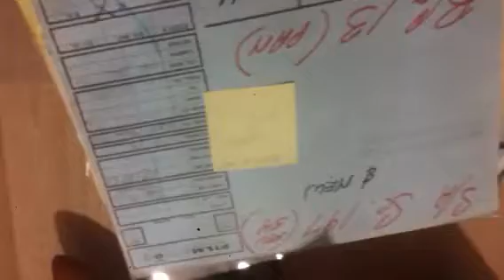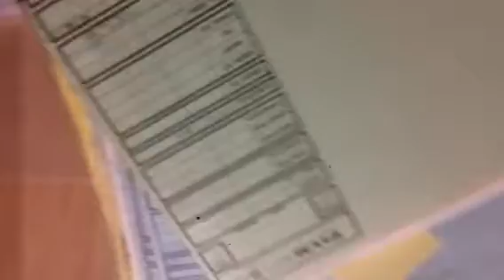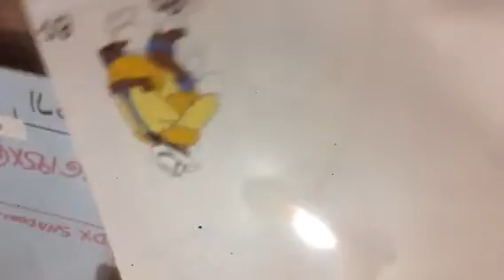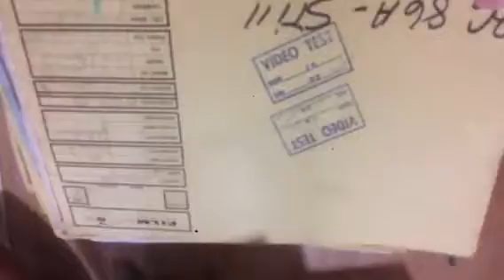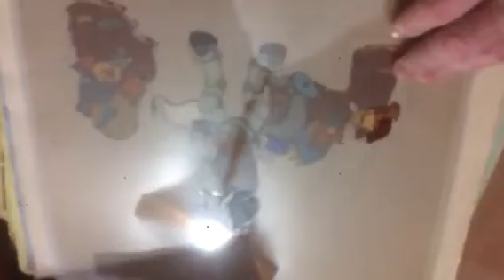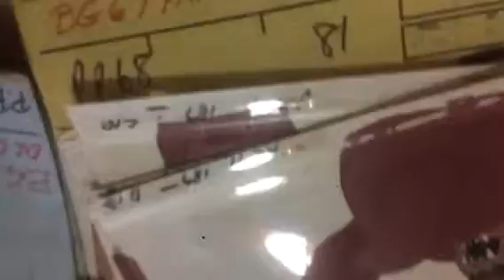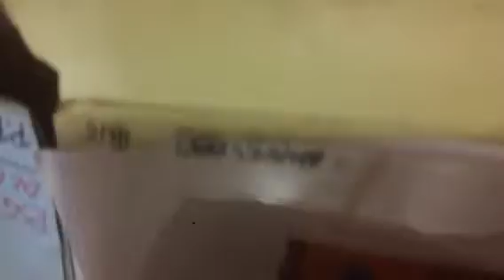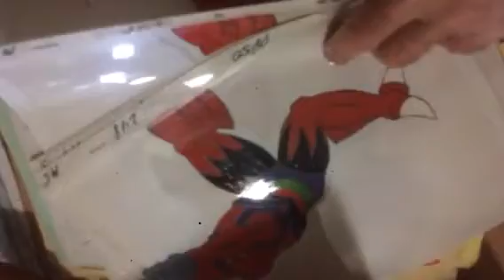Folders 1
From